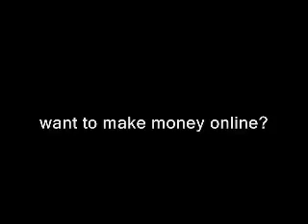(Nature's Own Scam)? Make Money For Free? $$$$$$$$$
Nature's Ownâ¢ Natureâs Own provides information on natural health care, supplements and vitamins for all ages and conditions. With an extensive product range, advice from ... Make Money For Free
 hair care products, ayurveda hand cream and more. Stop in and order securely.